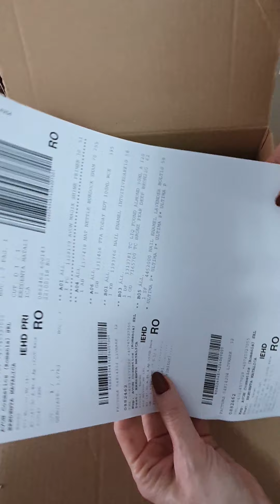O comanda mica dar consistenta !Important e sa servești clientul cat mai repede!!!🥰🥰🥰